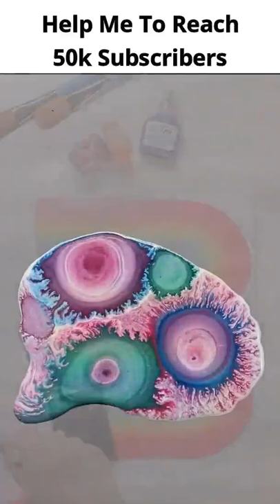respect social experiment arts short shorts shortvideo ytshorts